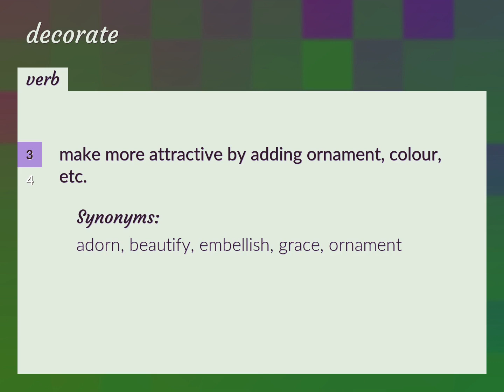Decorates | meaning of Decorates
What is DECORATES meaning?